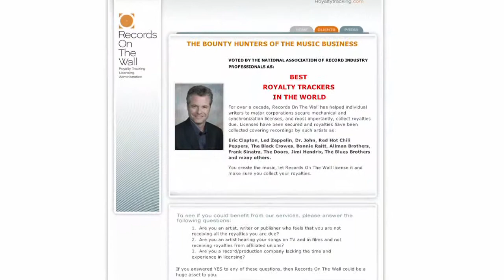Jon Hichborn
Department of Music, Northeastern University
Video by Bruce Petschek